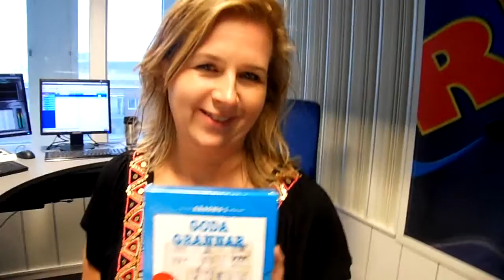Maria Lindbergs favorit-TV-serie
Rix FM's förmiddagsprogramledare Maria tipsar om bästa TV-serien.